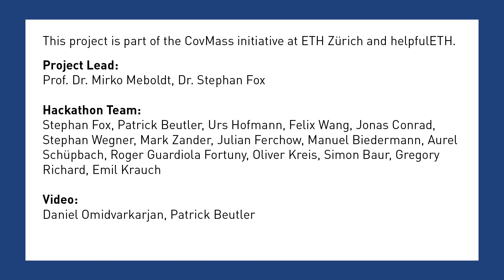33 hours Hardware Hackathon to enable mass testing on Covid-19 at ETH Zürich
Within 33 hours a team of 15 ETH engineers created a first prototype of a fully automatic and touch free system to enable mass testing on Covid-19. The system consists of a Dispenser, which dispenses the test kit to a customer after scanning the ETH card. The test kit needs to be cooled while stored in the Dispenser.
After the self-test is done, it can be returned to the Collector. The Covid-19 test is directly put in a sample rack that fits the pooling machine at the Nexus Personalized Health Technologies Lab at ETH Zürich. All participants were tested negative on the novel coronavirus in advance.

This Hackathon was the kickstart for the product development process that is ongoing as part of the CovMass initiative at ETH Zürich.